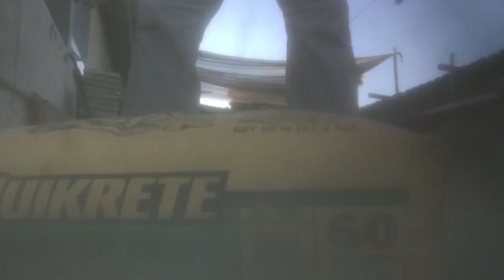como hacer CHIMENEA EN UN PATIO / making a fire pit patio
hola que tal amigos en este video les enseno como hacer un area para fogatas muy bonita y economica espero y les guste